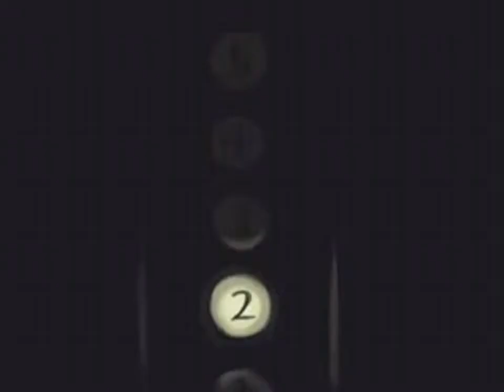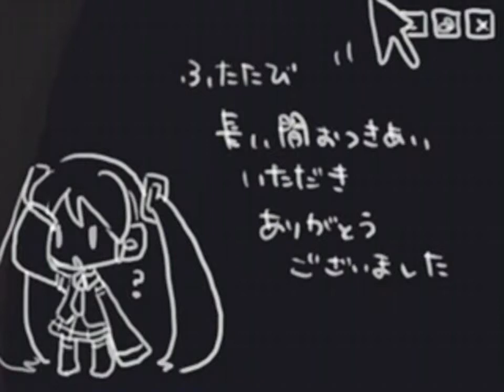Hatsune Miku - Electric Angel ( PV ) Vocaloid 初音ミク